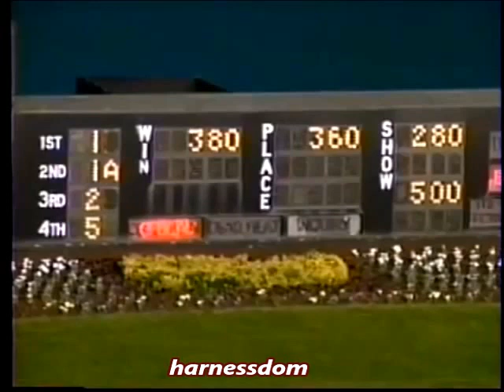1999 Meadowlands ART'S CONQUEST NJSS 3YO Pace